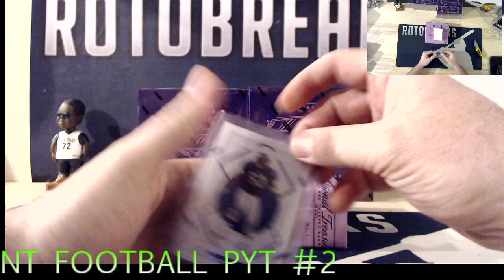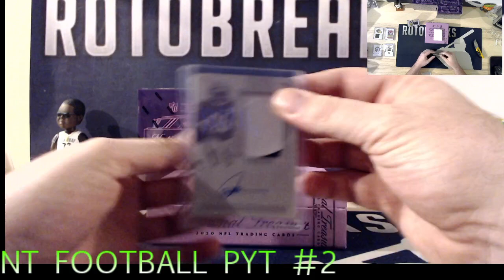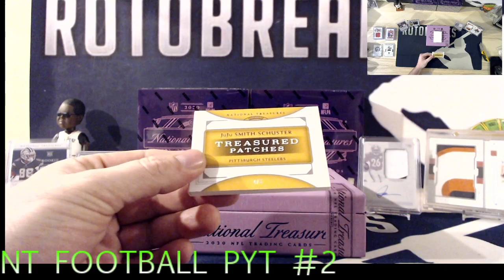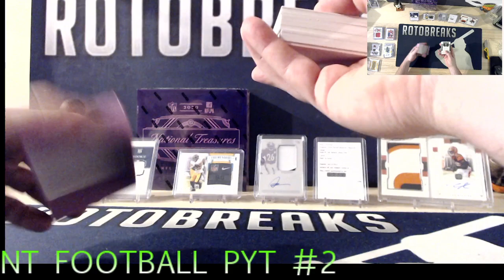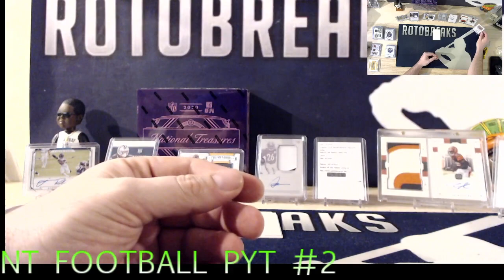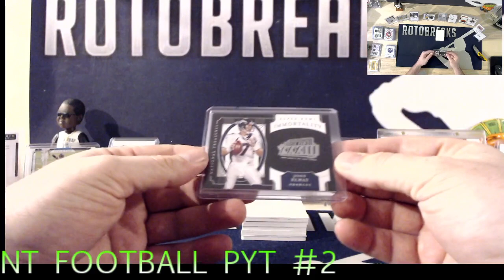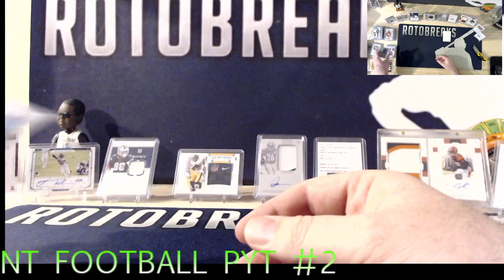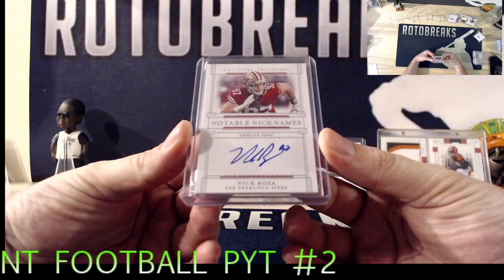National Treasures PYT#2